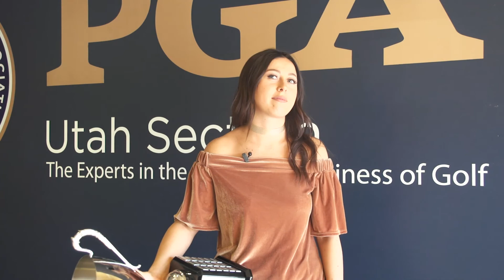UGR - Marquee Mclain Season 3 - Bloopers